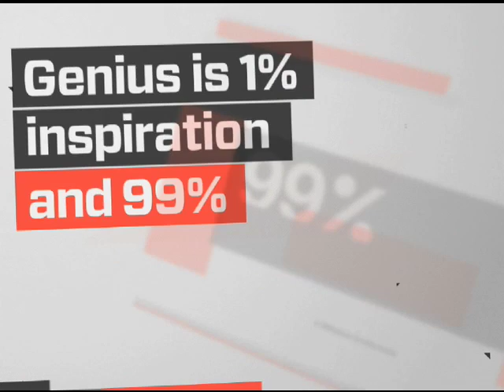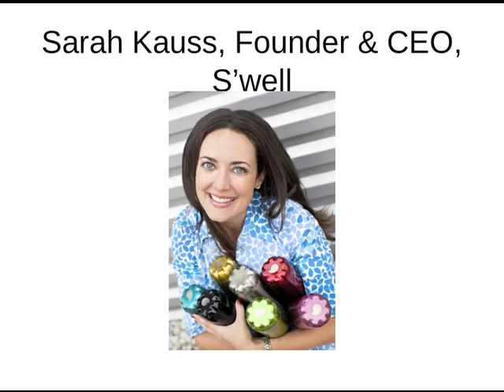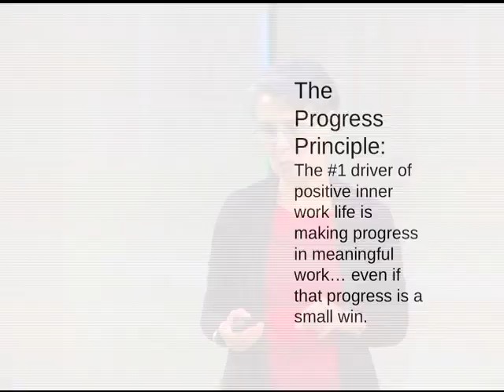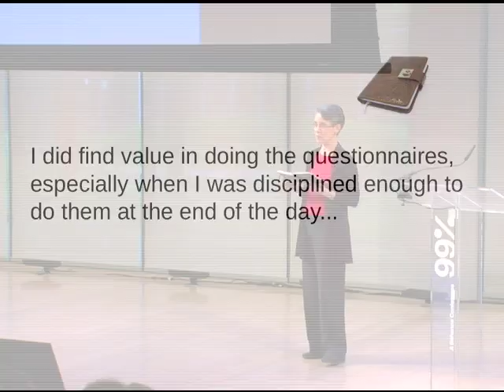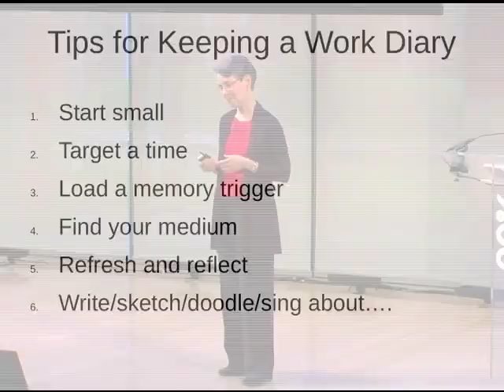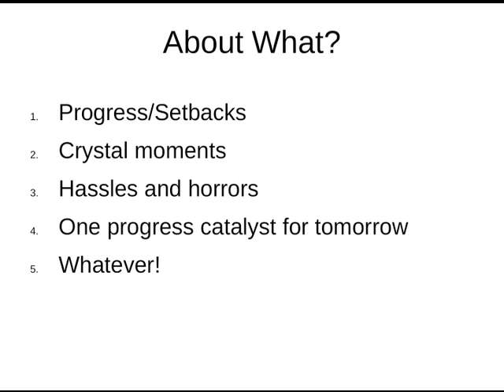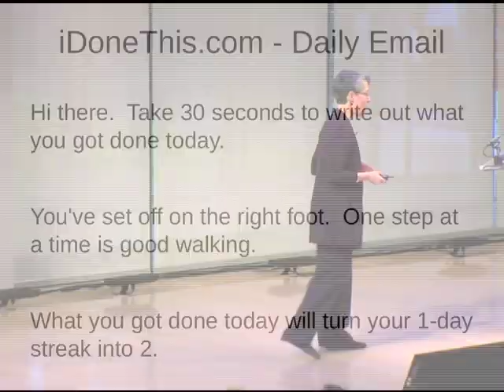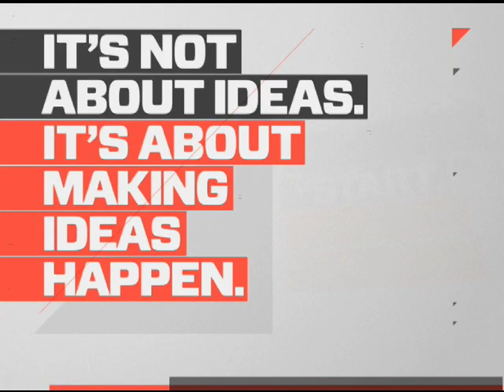Teresa Amabile: Track Your Small Wins to Motivate Big Accomplishments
It turns out that taking just five minutes a day to document your work progress and feelings can have a powerful impact. After analyzing over 238 diaries from happy workers, Teresa Amabile shares key takeaways for staying motivated at work, including the importance of measuring progress, documenting challenges, and taking time to reflect.

0:32 avid diarists
3:44 keeping a diary because she's so busy, not despite it
4:04 study on what makes people happy and creative at work
5:50 when people are feeling deeply engaged at work that are the most creative/productive -- "inner work life"
6:29 what drives inner work life?
6:52 The Progress Principle
8:11 75% response rate
10:05 what's the value in keeping a work diary?
10:19 4 benefits: 1) Celebrate small wins
10:38 2) Plan next steps
11:04 3) Mature own personal growth
11:20 4) Spot patterns in your own behaviors
13:18 Tips for starting diary
14:50 what should you write about?
18:30 "if you're gonna  do it, do it regularly."

About Teresa Amabile

Teresa Amabile is a professor and director of research at Harvard Business School, and coauthor of The Progress Principle. A psychologist, Teresa studies how everyday work life can influence people and their performance. Her research encompasses creativity, productivity, innovation, and inner work life — the confluence of emotions, perceptions, and motivation that people experience as they react to events at work.

Based on research into nearly 12,000 daily diary entries from over 200 professionals inside organizations, The Progress Principle illuminates how everyday events at work can impact employee well-being and performance. Published in 2011 by Harvard Business Review Press, the book is co-authored with Amabile's husband and collaborator, Steven Kramer, Ph.D.

About 99U